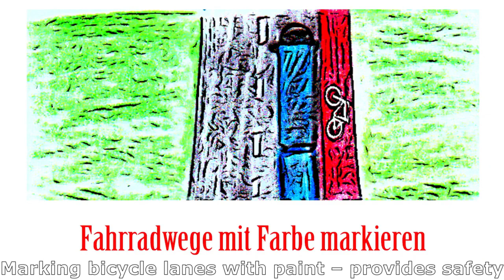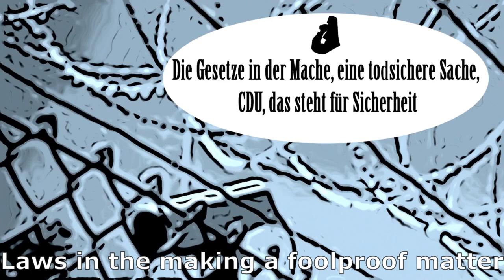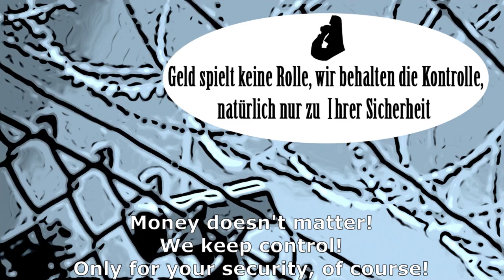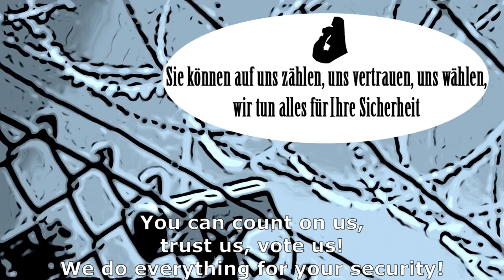Security Song English Subtitles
Artist: eddy@theloonbase
Song: Sicherheit Englische Untertitel

Lyrics:

Closing borders, shooting refugees – for security
Giving every citizen a gun, a fat spoiler on their car – for security
Controlling people with dark skin – security
Marching with the right-wing in demonstrations – for security
Forming citizen militias, setting refugees on fire – security
Plundering the constitution, shredding documents – for security
Financing Nazis with undercover agents – security
Not controlling the intelligence agency – national security

All of this is done for your safety
Please step down, please give way
For the sake of general security

Marking bicycle lanes with paint – provides safety
Citing the car lobby in laws – means safety
Storing data on the internet in advance – for security
Enriching animal feed with antibiotics – ensures safety
Spraying pesticides, over-fertilizing – equals security
Singing loudly in the dark forest – provides safety
Laminating food multiple times – for security
Speculating on falling stock prices – security

No money for trivial things like the environment and social issues
But always enough money for security
Laws in the making a foolproof matter
CDU (neoliberal party), that stands for security

Initiating surveillance programs – security
Declaring state crimes as secret – security
Imprisoning whistleblowers – for security
Marching in lockstep with the Bundeswehr (army) – security
Restricting rights, imposing quarantines – for security
Biometric data, frying in full-body scanners – brings security
Connecting police and army well – security
And then deploying them jointly for domestic operations – security

This room is secure! This nation is secure! Security is the number one goal!
Money doesn't matter! We keep control! Only for your security, of course!

Curfew Capital investments, armored cars
Investing in real estate, installing cameras
Barbed wire fences and panic rooms
Abolishing cash, exporting weapons
Holding maneuvers, managing the crisis
Drone killings, nuclear missiles
Endangering all life on the planet

For stock speculators, investors and banks
We guarantee security
You can count on us, trust us, vote us!
We do everything for your security!

Are
Safe
With us!
Be
Safe
With us!